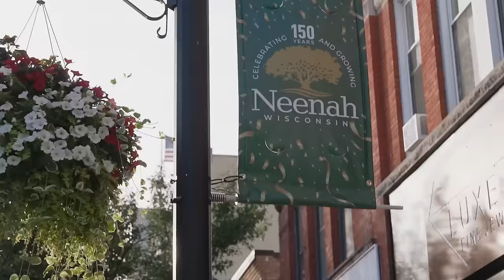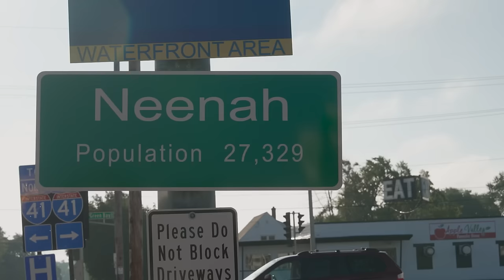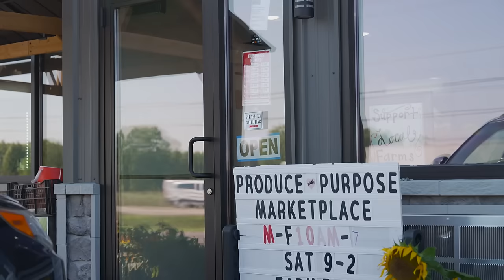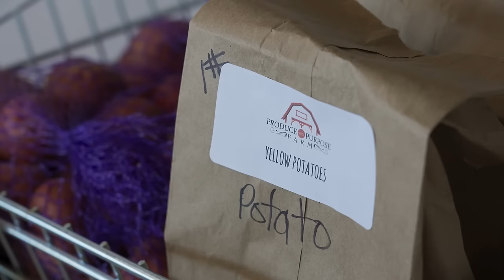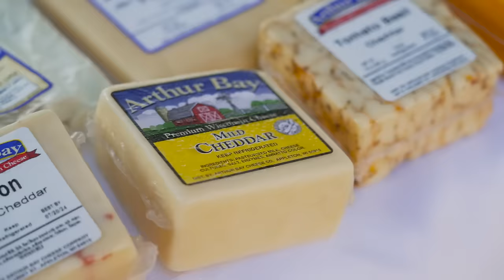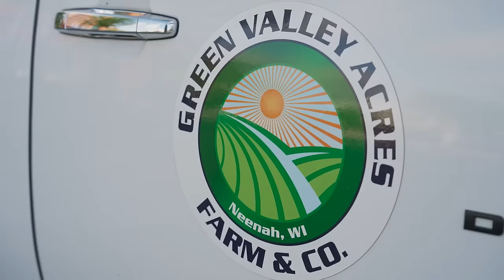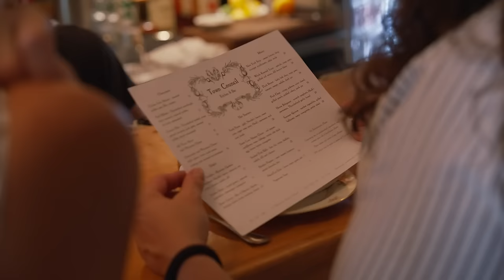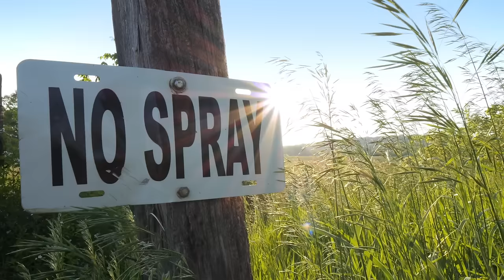A Small Town Reborn Through Food, Thanks to Local Produce and French Cooking Techniques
Never thought a restaurant like this would be in Neenah. Quality and craftsmanship are reinventing this small town through food, with local produce and French cooking techniques.

In this episode of Wisconsin Foodie, host Luke Zahm travels to Neenah, Wisconsin to meet with Jon Horan, chef and owner of Town Council Kitchen & Bar. Horan is a Neenah native who trained abroad and worked at high-profile kitchens around the United States, ultimately bringing his knowledge and expertise back to his hometown to support the thriving local food movement. With putting a little bit of Wisconsin twang onto classic French cooking techniques while relying on his community connections, Chef Jon is able to provide a rotation of unique and fresh dishes each week. “An imperfect carrot from the farmer’s market, peeled and cooked well that tastes great, at the end of the day it always feels worth it to me.” Along with food integrity and prioritizing support for local producers, Chef Jon values family as integral for remaining grounded.

The effort behind Town Council’s storyline cooking reflects the intention and dedication to community. Chef Jon travels to Kaukauna to pick up a box of produce from Rick Slater at Produce with Purpose, Fox Valley’s first food hub aimed at increasing access to fresh products right from farms and artisans at a reasonable price. He then heads to meet Liz Redman and Trent Wester of Thunderbird Bakery in Oshkosh for high quality sourdough bread and pastries, also made with Wisconsin ingredients.

Luke joins for the next leg of the journey: the local farmers market downtown at Shattuck Park. If chefs wonder, how do I develop my own storyline with food? Well, these markets are the perfect way to meet the growers, producers, artisans, and give reference points for how to pull all these ingredients in. This is the ultimate cross section of flavors and farmers and all sorts of community connection.

Back at Town Council, Chef Jon even gets a special delivery of fresh produce from his mother’s garden. Time to cook it all up and encapsulate the heartbeat of the community through cuisine. Luke enjoys four exquisitely perfected dishes: a beautiful charcuterie board featuring chicken liver mousse, pork rillettes, and country pate; an off-the-hook potato and lovage vichyssoise soup (thank you mom); a roasted corn panzanella that tastes like all the love from the people they met at the market; and lastly a lovely seared duck confit leg with Louisiana lady cream peas. According to Luke, this wintertime classic paired with summer vegetables is a dish that’s quackin’.

From farmers market and locally-sourced products to expert preparation of dishes, Town Council is a fantastic example of the trending food movement for young entrepreneurs’ desire to give back and make a difference in their communities while honoring and elevating a sustainable ecosystem. Town Council takes a snapshot of the moment in the season, and translates it into delicious bites - definitely worth the trip.

0:00 This week on WI Foodie
1:24 Putting Wisconsin twang onto French techniques
4:06 How a chef stays grounded with family and omelettes
5:36 Accessible food: local produce to your door overnight
7:53 Artisan bakers energizing local food scene
9:30 Cross section of flavors, farmers and community connection at the farmers market
12:37 Special delivery from family garden
13:21 A charcuterie board to die for
15:47 Thank your mom for this love of lovage, it’s celery on steroids in this soup
17:05 Roasted corn with storyline cooking
18:32 This wintertime classic paired with summer vegetables is a dish that’s quackin’
20:42 A small town reinventing itself through food
21:54 Say what? (Outtakes)

Make these stops a MUST on your next weekend getaway…